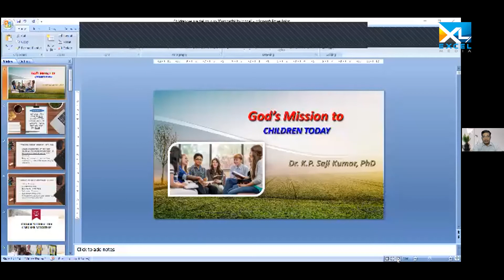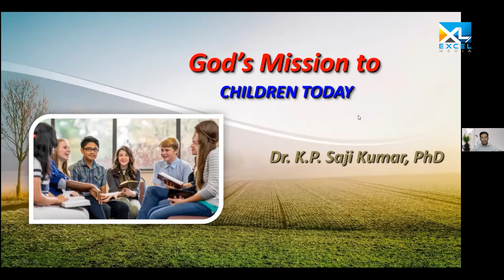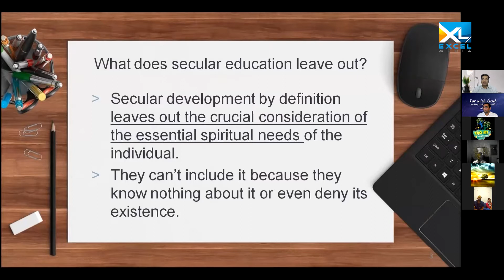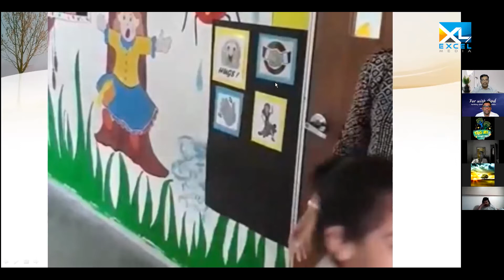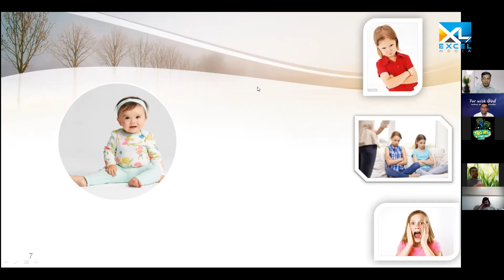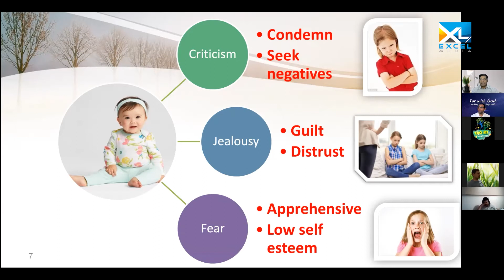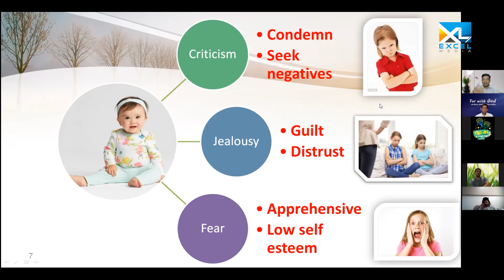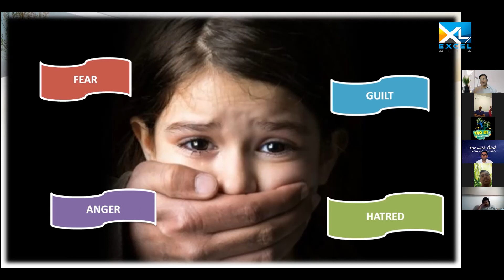Dr Saji KP God's Mission to the Children | Excel Media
Welcome The official YouTube channel for EXCEL MEDIA TV